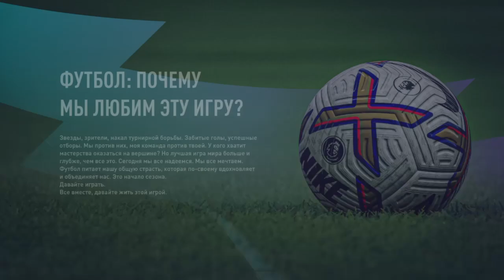КАРЬЕРА ЗА ИГРОКА l FIFA 23 l ФИНАЛ 1 СЕЗОНА #10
ИГРОВОЙ КАНАЛ-@GameChannelR_T